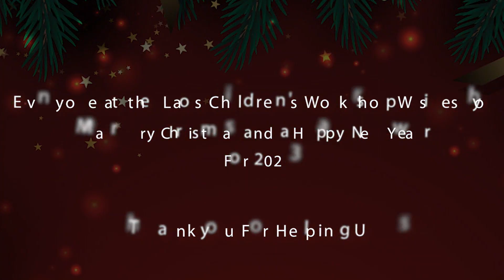Christmas Card 2022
Laos Children's Workshop Christmas Card 2022 created by 18 year old Xengthor